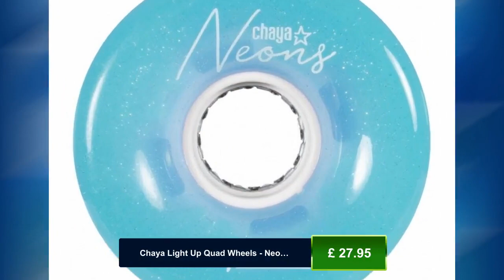Chaya Light Up Quad Wheels - Neon Blue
Chaya neon light up LED wheels

78a

65mm x 38mm

Sold in packs of 4